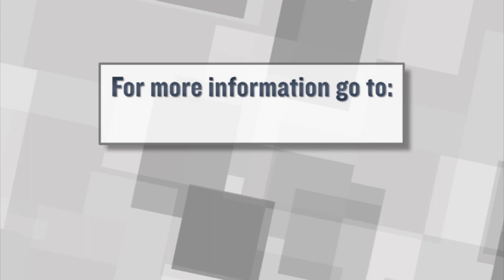Christie Embraced by, and Embraces Democratic Union City Mayor Brian Stack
State senator and Union City Mayor Brian Stack gave a full-throated endorsement today, if not for Chris Christie the candidate, certainly for Chris Christie, the governor. For more New Jersey news, visit NJ Today